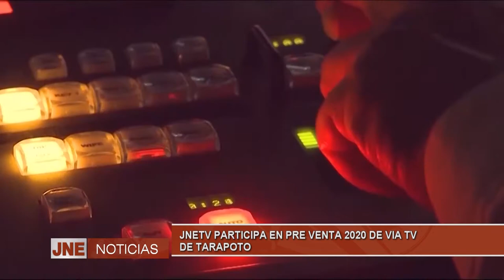03/12/19 JNETV PARTICIPA EN PRE VENTA 2020 DE VIA TV DE TARAPOTO